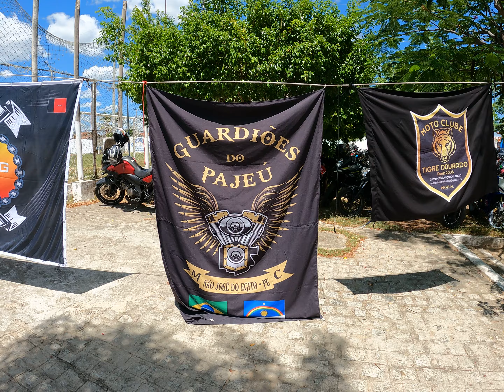20° Afogados Motofest